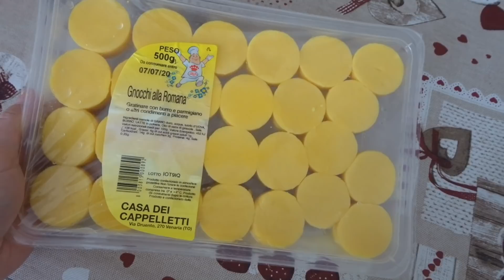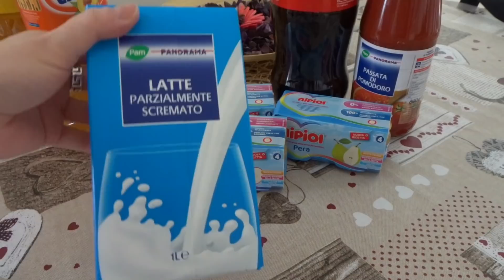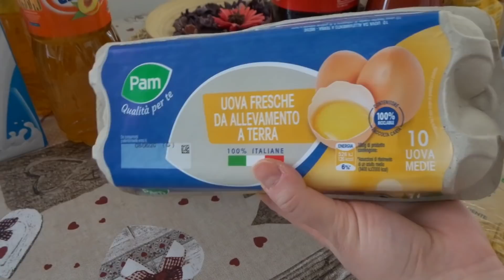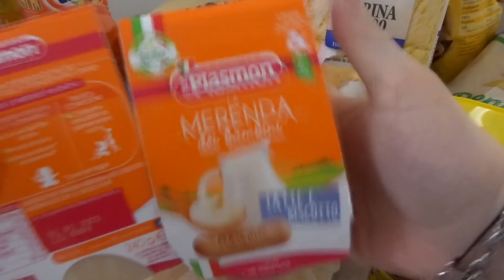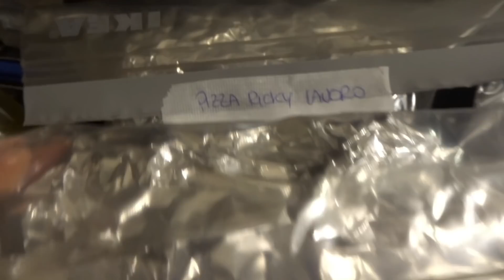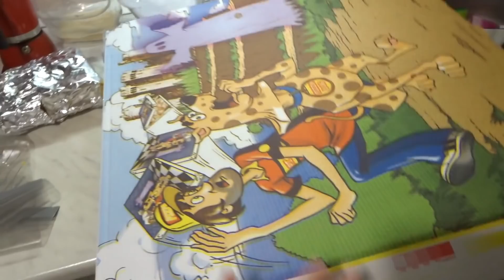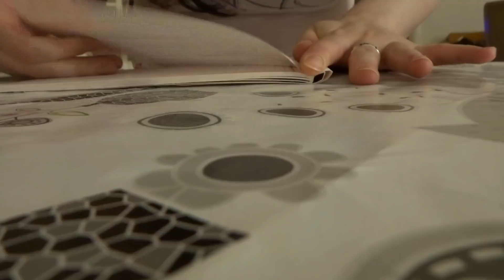FINALMENTE VEDIAMO QUALCUNO! || SPESA, VLOG & CHI PIÙ NE HA PIÙ NE METTA! || Robertina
Baci

Roby❣